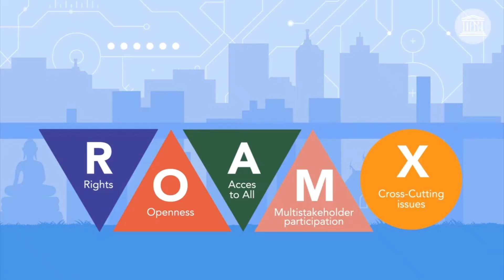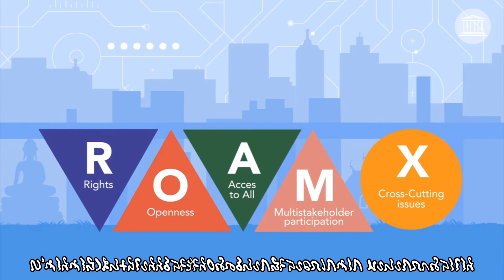Thái subtitles - AI and Access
Episode 5: This episode highlights the importance of inclusive access for AI development.